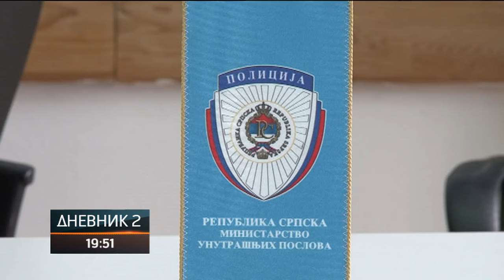U Srpskoj smanjen broj krivičnih djela